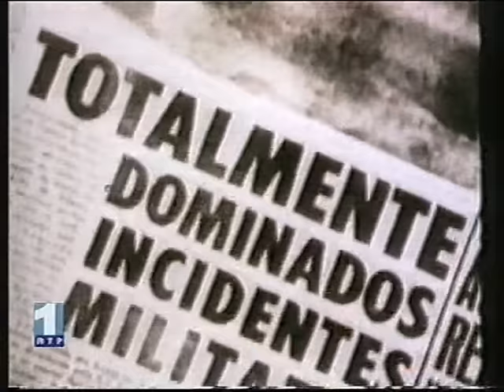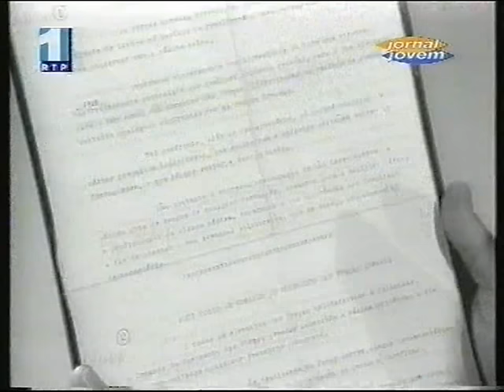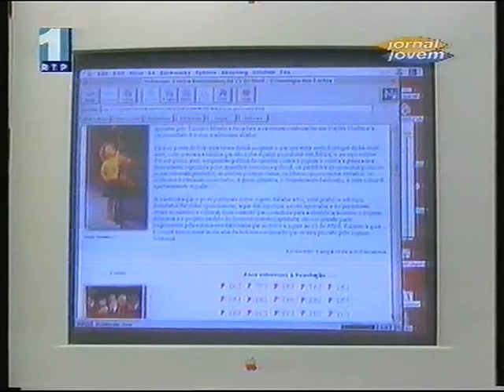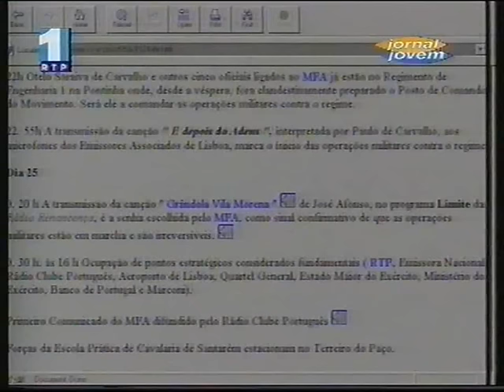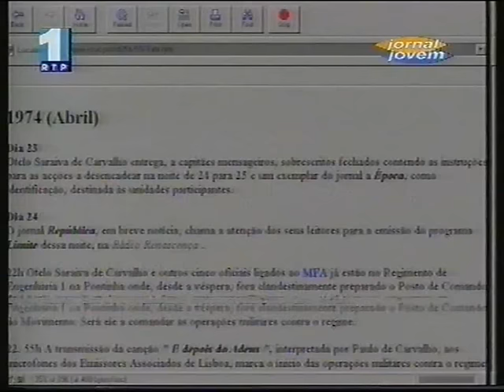25 de Abril de 1974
História
25 de abril de 1974
Luís Arquilino